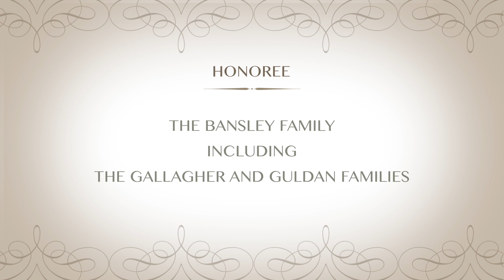Eighth Annual Great Futures Gala Announcement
Join us as we celebrate our 125th Anniversary on April 17, 2015  at the Ritz-Carlton Chicago. Please listen to this special announcement from Fr. Paul Novak (President of De La Salle) regarding this milestone event.